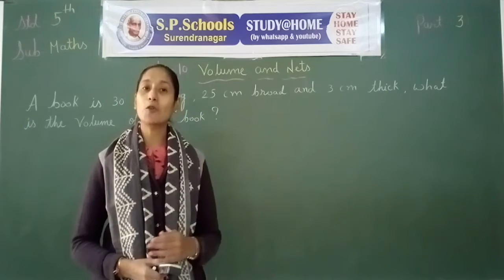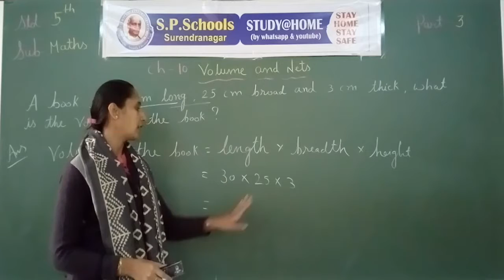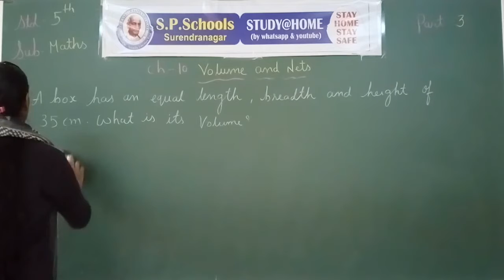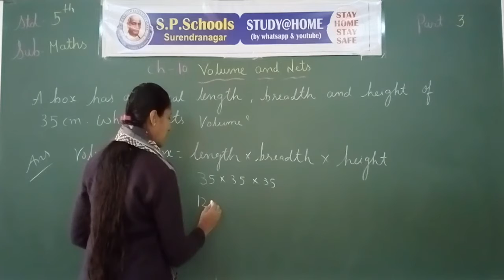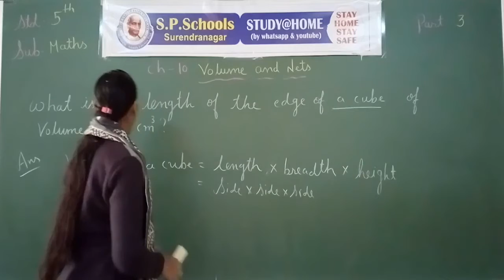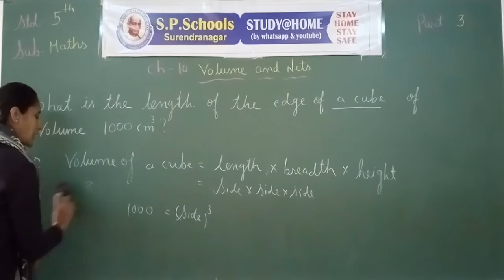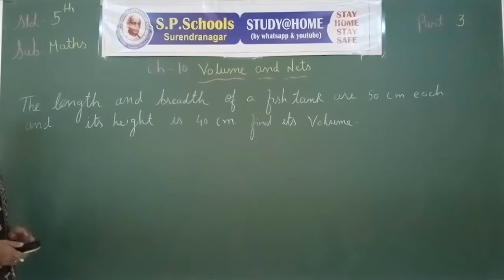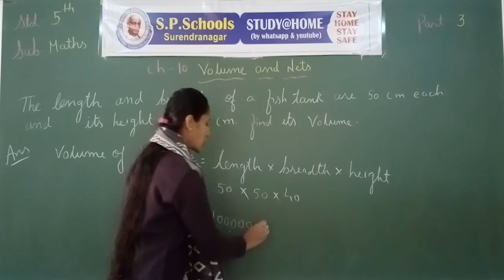STD - 5 CBSE | MATHS LEC - 59 | S P SCHOOL SURENDRANAGAR